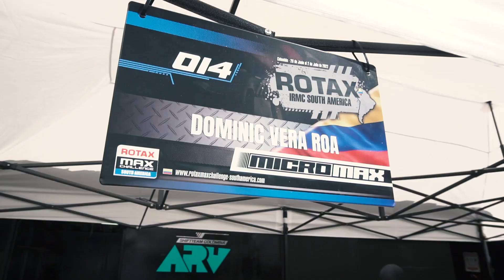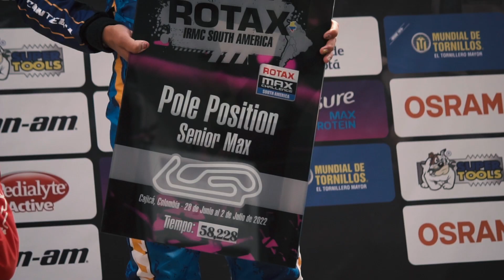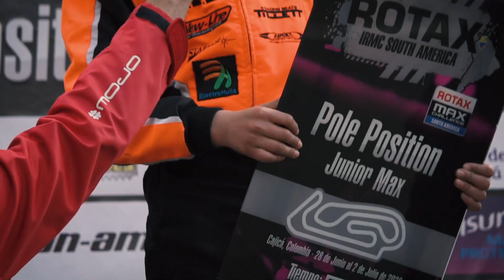ROTAX MAX CHALLENGE Colombia SURAMERICANO 2022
El pasado 1 y 2 de Julio de 2022 se llevó a cabo el Campeonato Suramericano del International Rotax Max Challenge de Colombia y aunque no competimos queremos compartir con todos ustedes los momentos más destacados de esta competencia. El kartismo es una de las ramas del automovilismo que sabemos es de todo su interés.